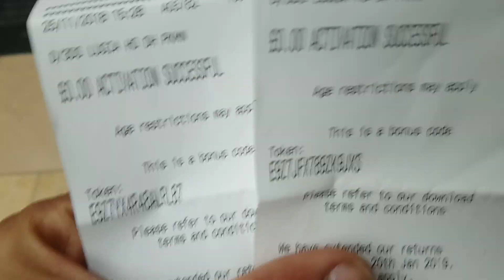4 FREE LEGENDARY HO OH & LUGIA POKEMON CODES 🇬🇧